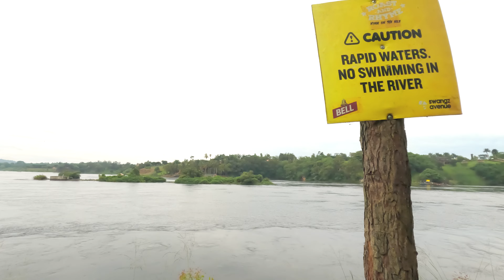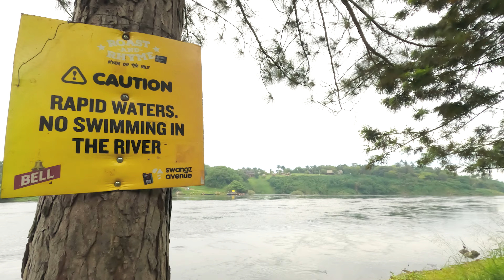Jinja City & Source of the Nile | Season 1 | Part 1 | Ep 11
Join me on this picturesque adventure as we explore Jinja city and make a delightful stopover. We'll pick up a friend and then head to the enchanting Nile Resort Park at the source of the Nile.

In this first part of our Jinja journey, I'll introduce you to the charming streets of Jinja town and the beauty of the Nile. As we chat with a friend about this remarkable river, you'll get a taste of the incredible experiences to come.